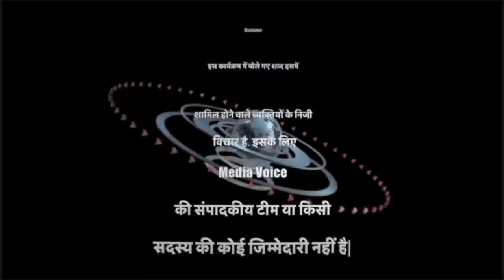गुजरात का ये सर्वे देख सब दंग, किसे मिलेगा खुशखबरी! Gujarat Election। Kejriwal। Asaduddin Owaisi।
Gujarat Election, Kejriwal, Asaduddin Owaisi, @ArvindKejriwalReels @ArvindKejriwal @indiawantkejriwal @kejiwalgujarat @gujarataap662 @MuslimPower_313 @aakintrustofficial